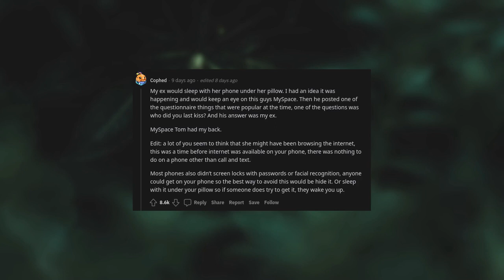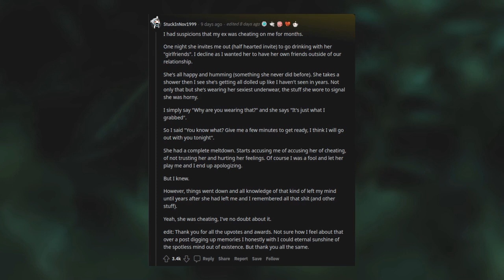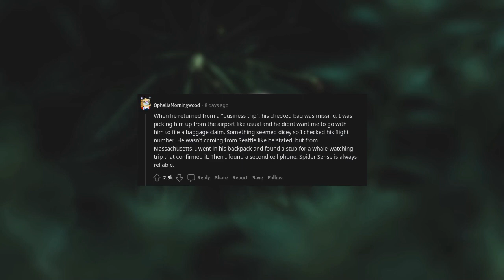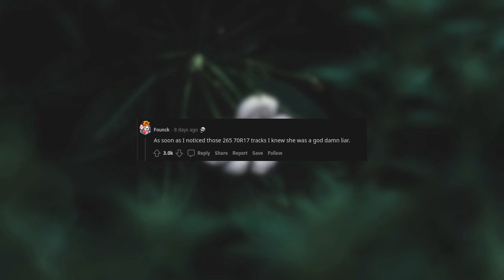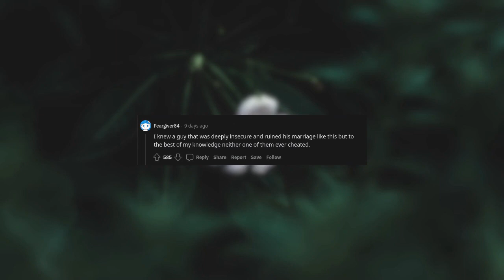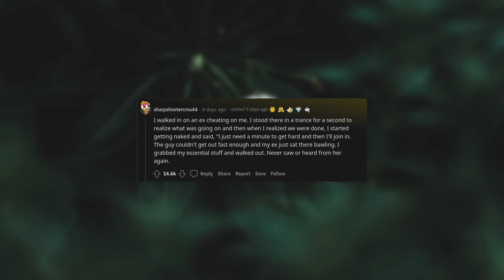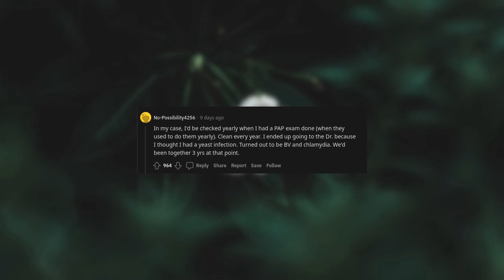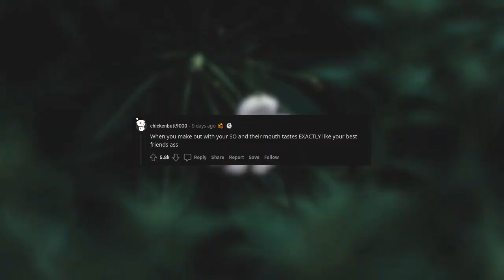what is a dead giveaway that youâ re being cheated on? (r/AskReddit)